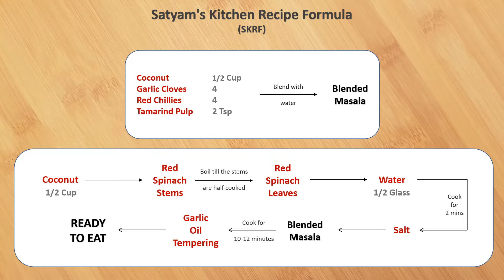Red Spinach Curry | How to make Red Spinach Curry | Dantina Soppu Gashi | Satyam's Kitchen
Red Spinach Curry is a unique Konkani delicacy made from Red Spinach or Amaranth, Garlic, and Coconut. Let's see how to prepare this in 30 mins.

Category: Curries, Indian, Veg Curries
, Konkani
Cuisine: Healthy, Indian
Yields:
4 Servings
Difficulty:
Medium
Prep Time:
20 Mins
Cook Time:
10 Mins
Total Time:
30 Mins

Ingredients

1 Bunch  - Red Spinach (Leaves Finely Chopped and Separates it Stems)
8 cloves -  Garlic (4 For Blended Masala and Finely sliced 4 for Garlic Tempering)
1/2 bowl -Grated Coconut
4 qts - Dried Red Chillies
2 tsp -  Tamarind Pulp
1 cup -- Water
1/2 tsp - Salt ( as per taste)

Instructions

Blended Masala
Step 1
Blend the 1/2 bowl Coconut, 4 cloves of garlic, 4 Red Dried Chillies, and 2 tsp of Tamarind pulp into a Semi- liquid paste.

Garlic Tempering
Step 2
Add 4 Finely sliced Garlic cloves into Hot oil and saute till golden brown

Making of the Red Spinach Curry
Step 3
In a heated pan, Pour in half glass of water.

Step 4
Separate the stems from the Red Spinach Bunch and roughly chop it.

Step 5
Add in the Roughly chopped stem in the boiling water and cook until it's half cooked.

Step 6
Add the Finely chopped Red spinach leaves and half glass water. Cook this for 2-3 mins.

Step 7
Add in 1/2 tsp Salt( as per taste) and the Blended Masala into the spinach. Mix this well and cook it for about 10-12 mins.

Step 8
Once the curry is cooked well, It's time to serve it with Garlic tempering.